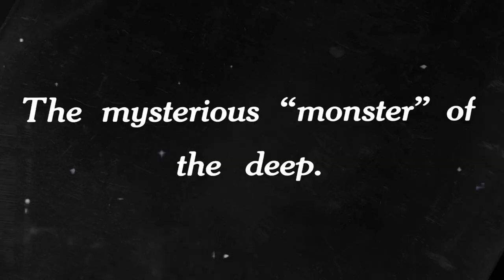Behold! The Monolith - Psychlopean Dread (Official Music Video) | Ripple Music - 2022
Ripple is overjoyed to announce the signing of, and a new album from, Behold! The Monolith - "From the Fathomless Deep" - slated for a vinyl/cd/digital release on July 15, 2022.

In their fourteen years of existence, Los Angeles’ progressive sludge stalwarts Behold! The Monolith have experienced triumph, loss and all that is in between. Their 2012 release Defender, Redeemist was a breakthrough, described as a “musical reincarnation of the Wooly Mammoth” by Blabbermouth.net - but the passing of bassist and vocalist Kevin McDade in 2013 put their ascent to a halt. Guitarist Matt Price and drummer Chase Manhattan explored new lineups, unfamiliar musical territory and even other bands in the years that passed.

2015 saw the release of Behold! The Monolith’s last full-length Architects of the Void, which touched upon black metal textures, and the album cycle culminated in a 2016 appearance at Roadburn Festival. The pair then toured the world as the rhythm section for Portland’s Lord Dying and performed on that band’s last record, Mysterium Tremendum.

In 2019, Price and Manhattan returned to the band’s original power-trio format, adding veteran Menno Verbaten (Lowlife/Cryptic Slaughter, Expulsion, Lightning Swords of Death) to the lineup on bass and vocals. The three have spent the last two years refining what made Behold! The Monolith one of Los Angeles’ greatest treasures over the last decade: lumbering iron riffs that kneel at the altar of Iommi, foam-mouthed roars, serpentine solos and Price’s innate love for southern licks and classic metal tics. From the Fathomless Deep is Behold! The Monolith’s darkest and most menacing record yet, an album that stares fearlessly into the shadows. The fist-pumping bounce from Defender/Redeemist’s “We Are the Worm” is replaced with twisting and ghostly maneuvering on “Spirit Taker,” and Price’s solos clasp at heights unseen on “Psychlopean Dread” and the titanic typhoon that is “Stormbreaker Suite.”

The Behold! The Monolith of 2022 is not the same band we knew all those years ago: grizzlier, rougher-hewn and more technically visceral than they’ve ever been. A welcome reward for their decade-old following, and an ear-splitting surprise for those unbaptized.

Enjoy the music video for the second single from the upcoming album - this is "Psychlopean Dread"
Video Produced and edited by Collyn McCoy (Circle of Sighs)

Behold! The Monolith on Spotify
Behold! The Monolith on Instagram
Behold! The Monolith on Facebook
Behold! The Monolith on Bandcamp